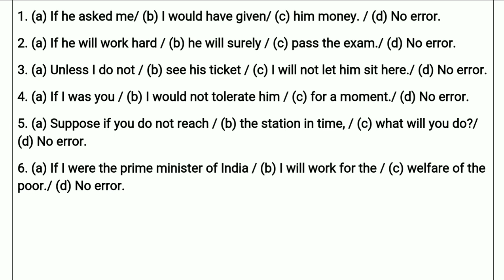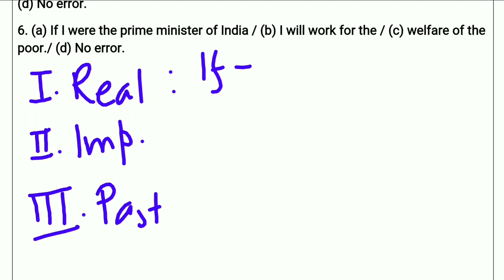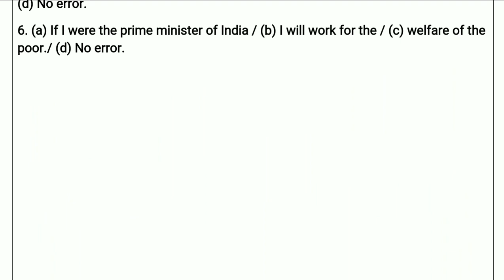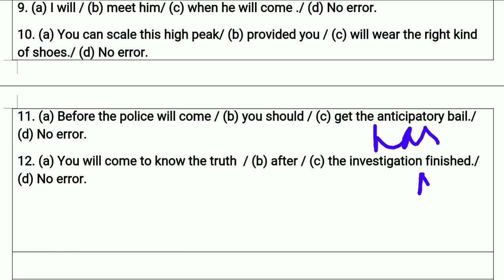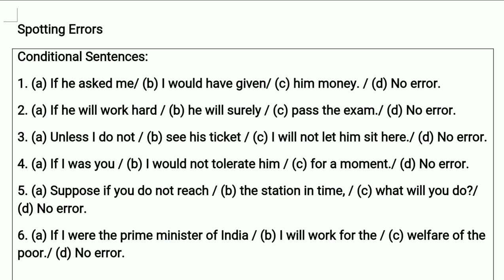12 most Important Spotting Errors Questions On Conditional Sentences JP Sir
Hello Friends